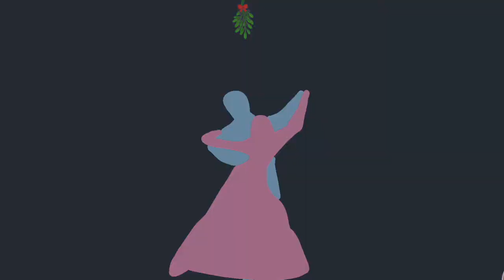Mistletoe Waltz- Original Compostition by Olina Kilbury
Hello! Here's my original compostition titled "Mistletoe Waltz" written for front ensemble. This was my first attempt at animating so I hope you like it haha.

Instrumentation includes: Electric Piano, Bass, Vibraphone (2), Marimba (3), Glockenspiel, Xylophone.

Wishing everyone a happy Christmas and New Year's!!